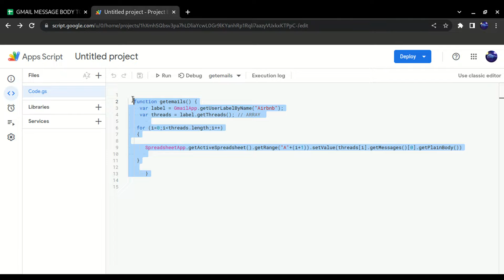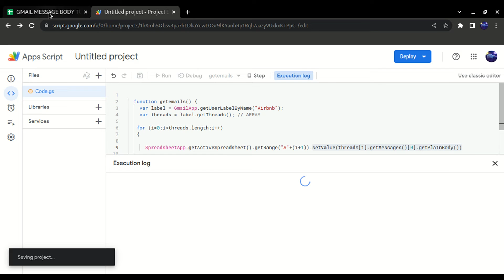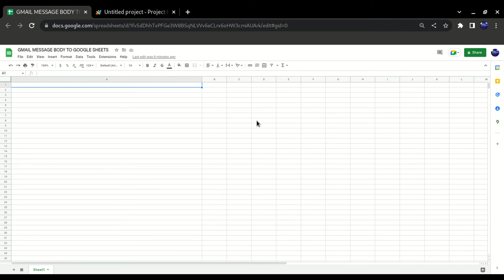Export GMAIL Emails To Google Sheets Automatically | GOOGLE APP SCRIPT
This video explains how a 13 line code can export all your required GMAIL emails to  google sheets automatically by Google App Script and you can then process it as per your need.